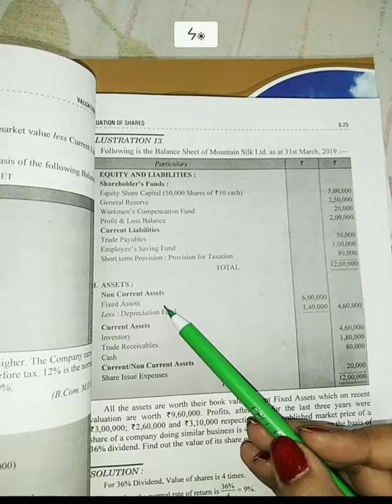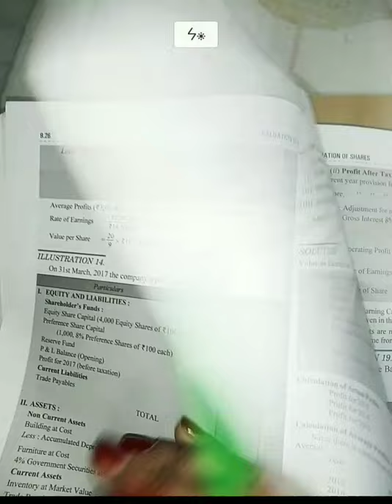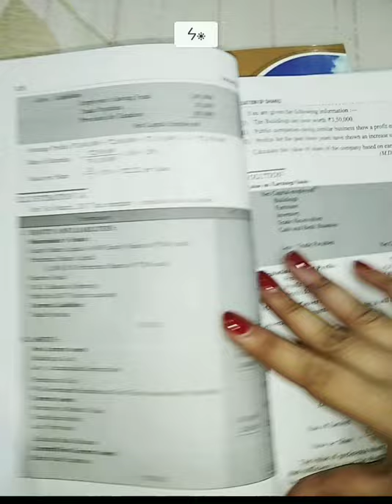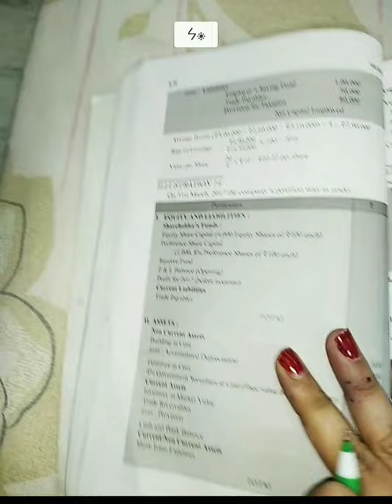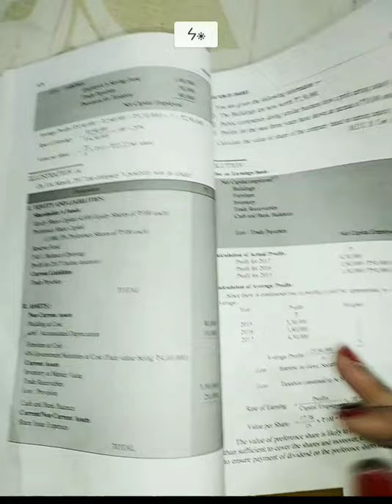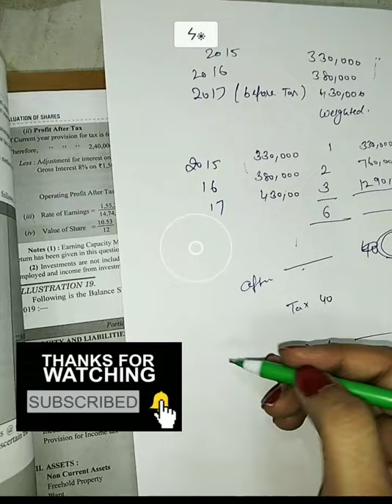Valuation of shares Part 5 || Earning Capacity Method || Capitalisation Method of Valuing Shares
♣ Methods of valuation of shares

       • Net Asset Method / Asset Backing Method / Intrinsic Value Method / Asset Valuation Method

      • Yield Method
           ♪ Earning Capacity Method ( In Detail)
           ♪ Dividend yield Method

     • Average Method

♣ Earning Capacity Method / Capitalization Method of Share Valuation

      • Meaning
      • Accounting
      • formula
      • Calculation of Expected Rate of Earning
      • Calculation of expected future Earning / Future Maintainable Profits
      • Calculation of Capital Employed
      • Accounting Problems / Question
            1) simple problem
            2) complex problem

Do subscribe my  channel @Monika Garg classes and dont forget to like share and comment on my videos to show your love ✌.. as this motivate a lot to further do such efforts